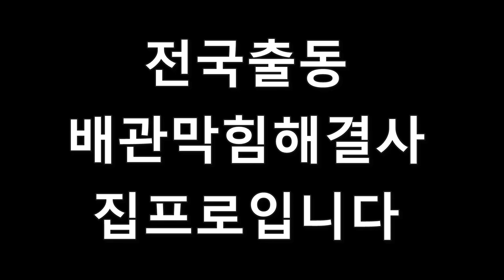주철관막힘동시사용하면 기계실누수발생 해결책은?(배관내시경)